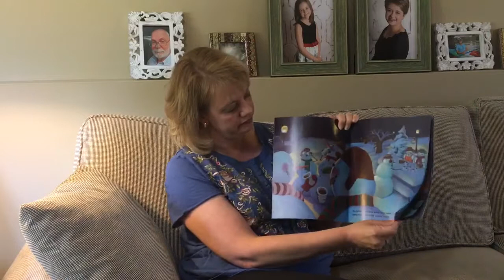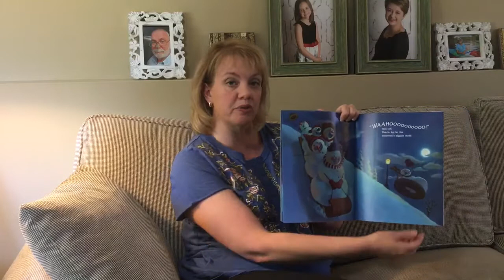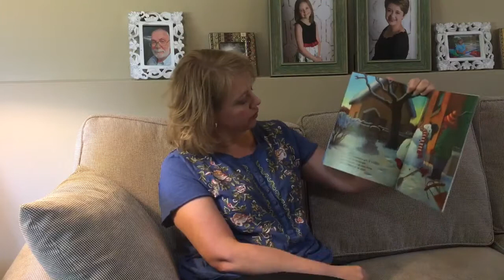Snowman At Night By Carolyn Buehner